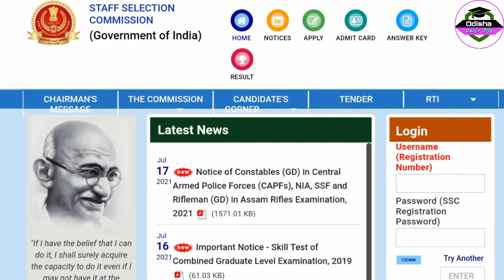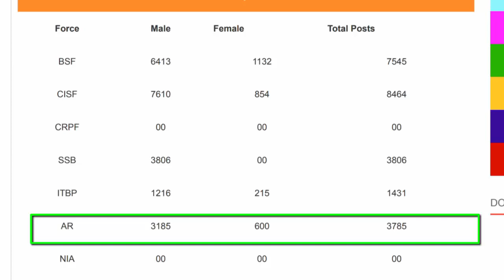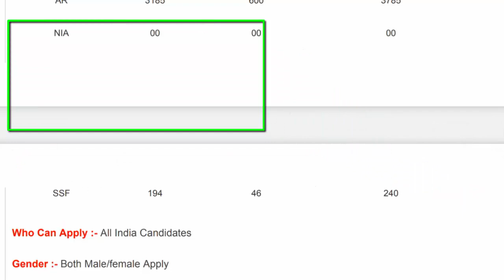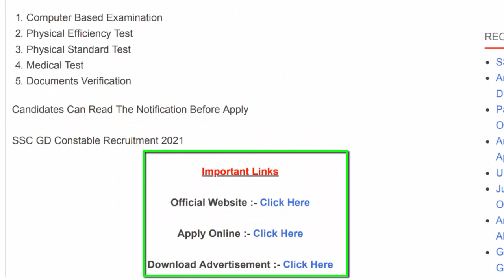10th Pass Job Recruitment | SSC GD Constable Vacancy 2021 - Odisha Daily Job Update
10th Pass Job Recruitment | SSC GD Constable Vacancy 2021 - Odisha Daily Job Update

.ssc gd constable 2021 registration
ssc gd constable 2021 online application
ssc gd recruitment 2021 notification pdf
ssc gd constable 2021 age limit